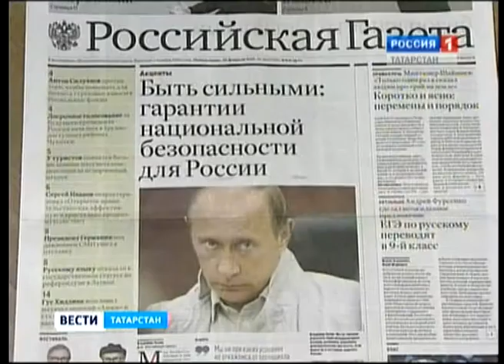путин и армия